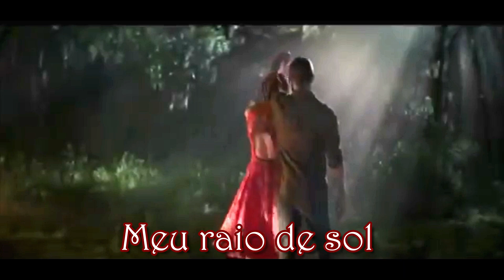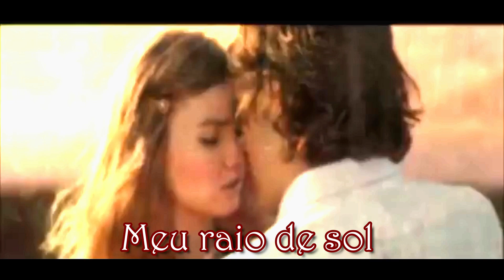Família Lim Raio de sol HD (Música Romântica)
Música=Raio de sol
Grupo=Família Lima
Mensagem=Isso faz eu me apaixonar ainda mais por você, me faz sentir que realmente você era tudo que faltava em minha vida. Hoje, você é minha razão de viver. O meu hoje, o meu amanhã, o meu eterno amor. Amo você!